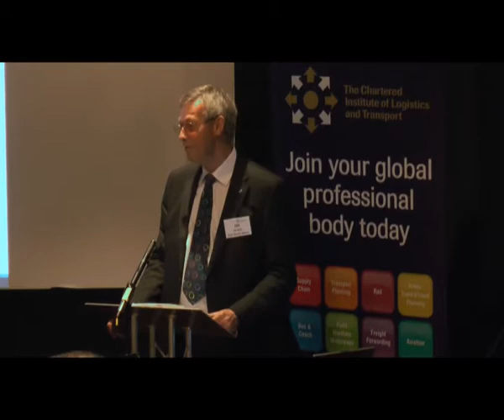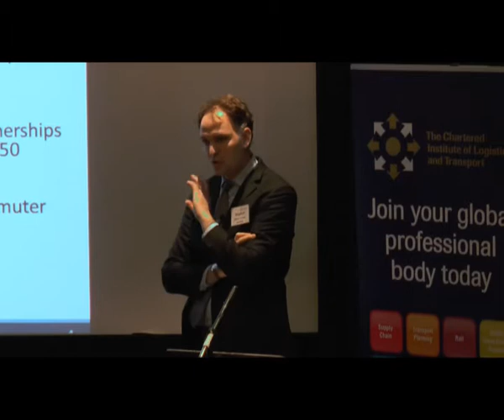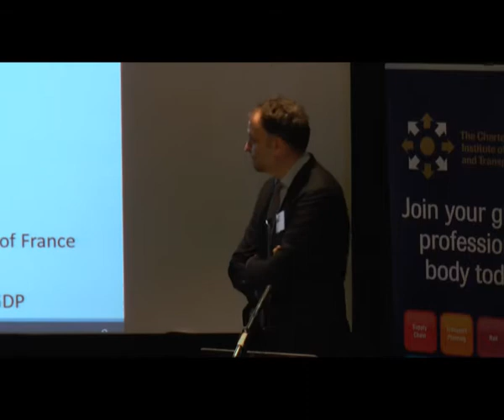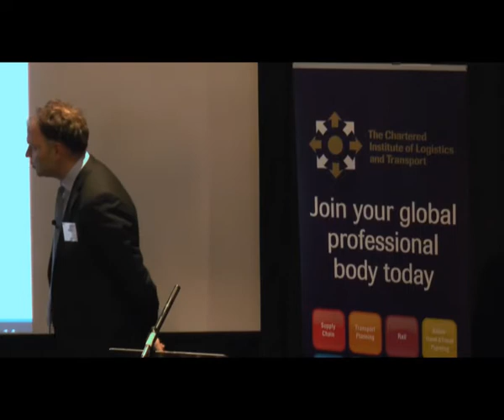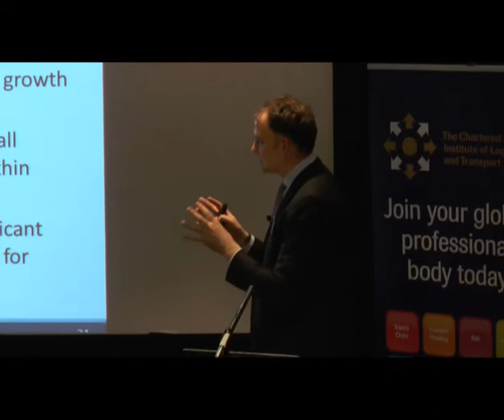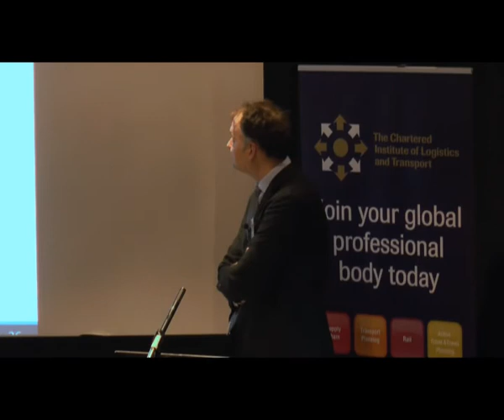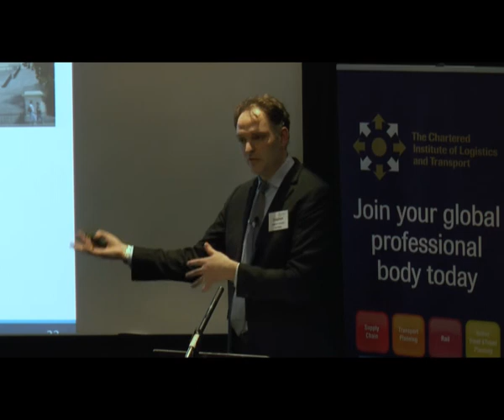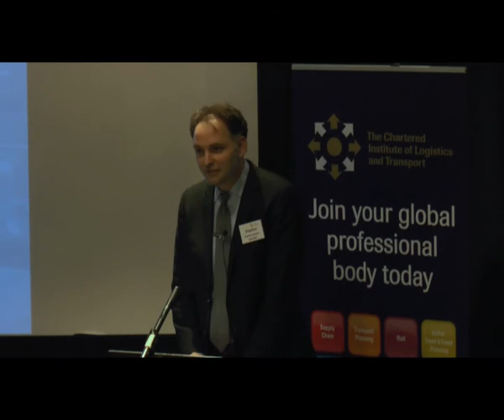CILT Rail Lecture 2014 with Stephen Gardner, VP, AMTRAK in memory of Sir Robert Reid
The Northeast Corridor (NEC), connecting Boston to New York to  Washington, D.C. is America's busiest railroad, hosting some 2,200 commuter, intercity, and freight trains a day, and serving the financial, political and academic capitals of the United States. However despite continued success the corridor's infrastructure is in dire need of modernisation and expansion both to preserve existing services and ensure capacity for growth into the future. AMTRAK's plans for upgrading the NEC will be explored in the context of the future of U.S rail policy.
Stephen Gardner, Vice President, Northeast Corridor Infrastructure & Investment Development, AMTRAK discusses the challenges ahead for AMTRAK's rail network in the NEC.